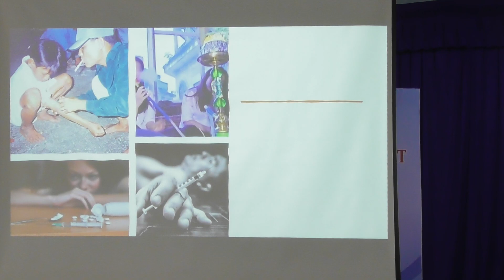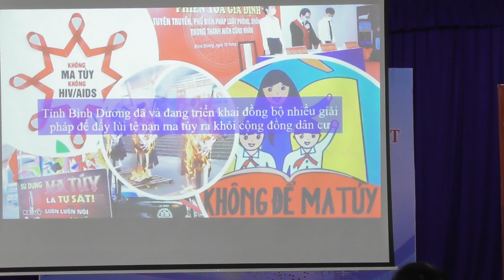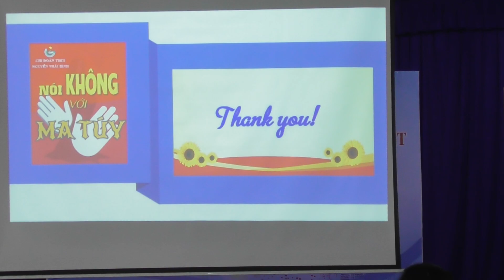Đoàn TNCS HCM phường Bình Hòa | Lễ Ra Quân Và Tuyên Truyền Pháp Luật | Trường THCS Nguyễn Thái Bình